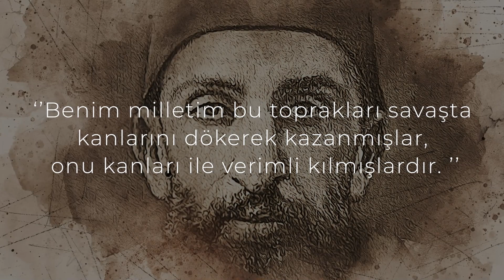Abdulhamid Hanın İbretlik Cevabı | Mutluluk Postası - 2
Yıldız Cami'nin önünde toplanan kalabalık, İstanbul'un en ihtişamlı günlerinden birine şahitlik ediyordu. Ulu Hakan teb'asına selam vererek sarayına doğru yol alıyor, gözden kayboluyordu.

Cuma Selamlığının ardından huzura kabul edilen Polonyalı Newlinsky, Filistin'de bir Yahudi yurdu kurmayı talep edince Sultan Abdülhamid hiddetlendi ve şu ibretlik cevabı verdi;

“Eğer Herzl, senin, arkadaşın ise ona nasihat et, bu mevzuda bir adım daha atmasın. Ben bir karış toprak bile olsa satmam. Zirâ bu vatan bana âit değil, milletime âittir. Benim milletim bu toprakları savaşta kanlarını dökerek kazanmışlar, onu kanları ile verimli kılmışlardır. Bu toprak bizden sökülüp alınmadan evvel, biz onu tekrar kanlarımız ile sularız.”

Kaynak : Uzakları Görebilen Hükümdar Sultan İkinci Abdülhamid Han - 1- : Sayfa 122-123; Sayfa 178-186 * Hamidiye Kitapligi - Camlica Basin ve Yayin Dagitim A.Ş
Dilerseniz çalışma, duyuru ve çağrılarımızı
özel içerikler eşliğinde